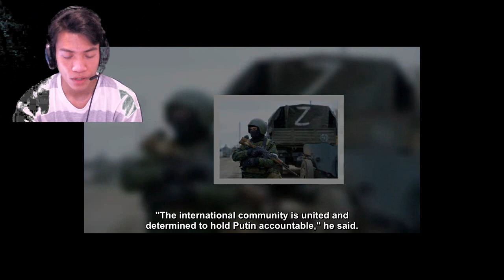BREKING NEWS: $200M in NATO. assistance to be spent on Ukraine's defense - Blinken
$200M in U.S. assistance to be spent on Ukraine's defense - Blinken
An additional $200 million support package announced by U.S. President Joe Biden on Saturday will include further defensive assistance to help Ukraine meet the armored, airborne, and other threats it is facing.
That's according to a statement by U.S. Secretary of State Antony Blinken, published on the website of the State Department, Ukrinform reports.
"This package will include further defensive assistance to help Ukraine meet the armored, airborne, and other threats it is facing," the statement said.
Blinken also saluted the armed forces of Ukraine and all Ukrainian citizens "who are defending their country with great skill, iron will, and profound courage." He stressed that the U.S. and its allies support their efforts to defend their country and protect their fellow citizens, and urge Russia to recognize that force will never defeat Ukraine's spirit.
"We are committed to Ukraine’s sovereignty and territorial integrity and will continue to provide Ukraine the support it needs," he said.
Blinken also stressed that the United States will also continue to provide humanitarian assistance to those in need and to back the people of Ukraine in their fight for their country through security and economic assistance.
"The international community is united and determined to hold Putin accountable," he said.
On March 12, U.S. President Joe Biden issued a memorandum authorizing the allocation of an additional $200 million from the state budget in aid to Ukraine.